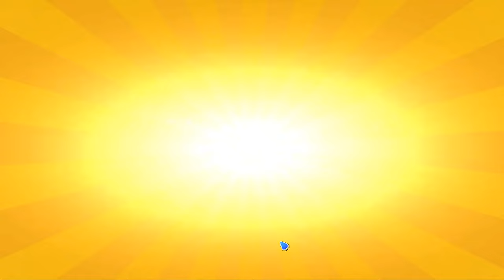Opening 370 Divine Chests-Dragon Mania legends | Hatching 4th Cleric Dragon | DML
Hi
Today i opened 370 divine chest in the final time rift event and got lot of duplicate dragons
Also complete the Sunfeather dragon, Legendary 2nd Guardian and hatching start my 4th cleric dragon

How to get Ancient dragon ?